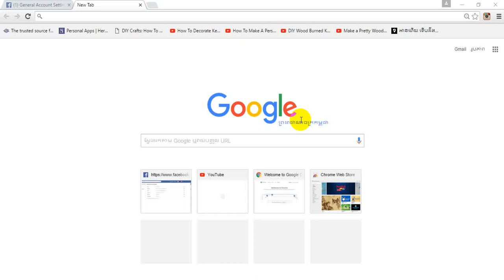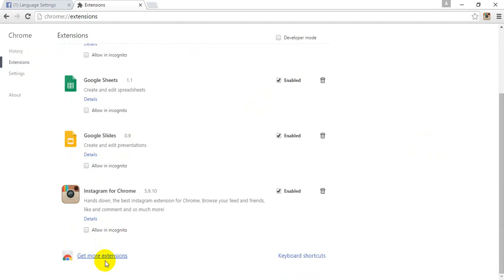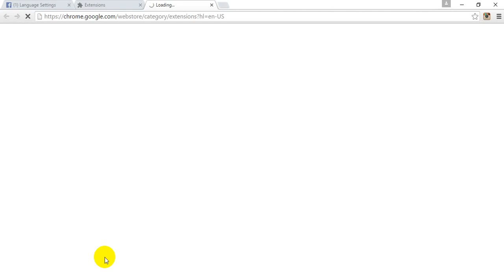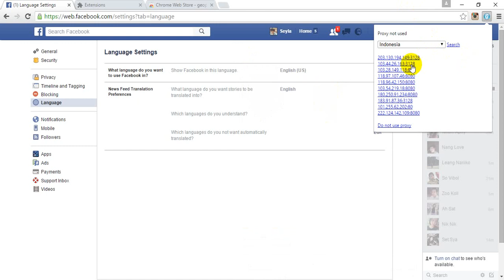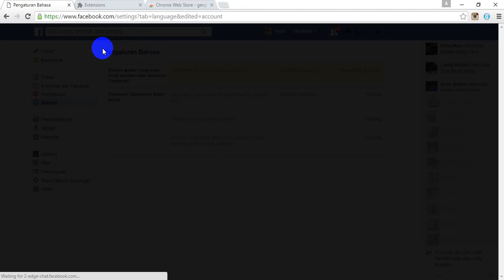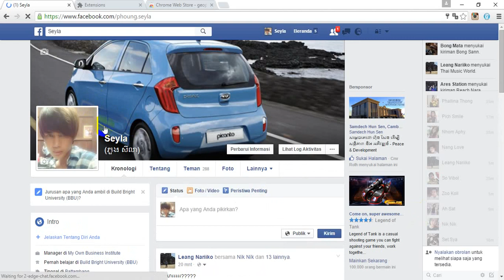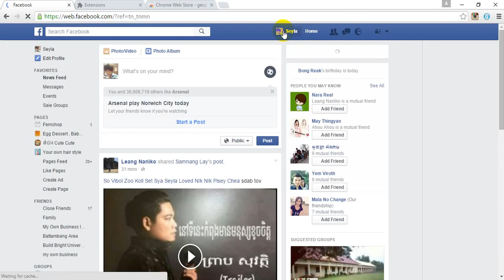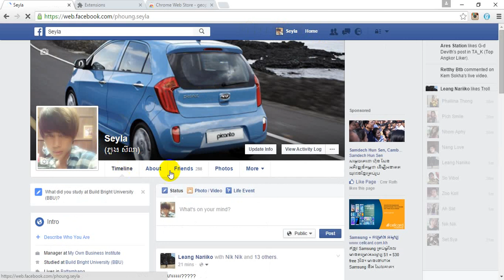How to Put Single Name on Facebook account ដាក់តែឈ្មោះ​មិនបាច់ដាក់ត្រកូល Short name on facebook2016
គ្មានអីពិបាកទេដាក់ឈ្មោះខ្លីៗលើFacebook accountរបស់អ្នក.
Add geoproxy on chrome